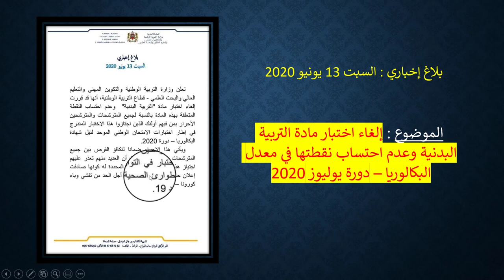رسميا : وزارة التربية الوطنية تلغي امتحان التربية البدنية بالنسبة للمترشحين الأحرار – بكالوريا 2020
رسميا : وزارة التربية الوطنية تلغي امتحان التربية البدنية والرياضة بالنسبة للمترشحين الأحرار – بكالوريا 2020